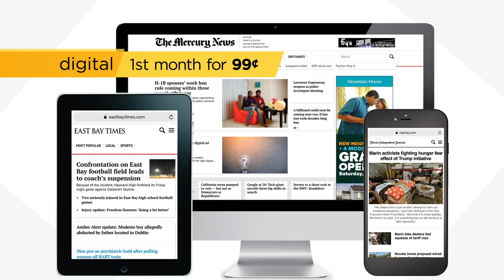Warriors’ Klay Thompson’s pregame ritual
Whether you down five shots with friends before Golden State Warriors games, or take five showers, as Klay Thompson says some NBA players do, make the Mercury News and East Bay Times the most informative part of your “pre-game ritual” this season. Visit klayoffer.com to get a special deal for unlimited digital access to the Mercury News and East Bay Times.